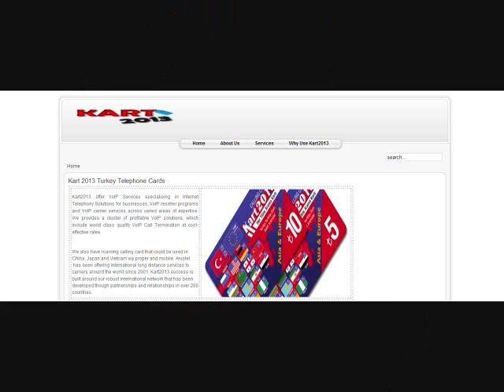Kart 2013 Turkey Telephone Cards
Kart2013 offer VoIP Services specialising in Internet Telephony Solutions for businesses, VoIP reseller programs and VoIP carrier services across varied areas of expertise. We provides a cluster of profitable VoIP solutions, which include world class quality VoIP Call Termination at cost-effective rates.

We also have roaming calling card that could be used in China, Japan and Vietnam via proper and mobile. Arustel  has been offering international long distance services to carriers around the world since 2001. Kart2013 success is built around our robust international network that has been developed though partnerships and relationships in over 200 countries.